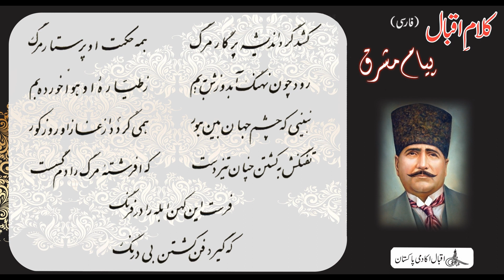Allama Iqbal : Persian Poetry : Payam e Mashriq : Afkaar : Hikmat E Farrang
(افکار، پیام مشرق)
حکمت فرنگ
شنیدم کہ در پارس مرد گزین
ادا فہم رمز آشنا نکتہ بین
بسی سختی از جان کنی دید و مرد
بر آشفت و جان شکوہ لبریز بُرد
بہ نالش در آمد بہ یزدان پاک
کہ دارم دلی از اجل چاک چاک
کمالی ندارد بہ این یک فنی
نداند فن تازۂ جان کنی
برد جان و ناپختہ در کار مرگ
جہان نو شد و او ہمان کہنہ برگ
فرنگ آفریند ہنرہا شگرف
بر انگیزد از قطرہ ئی بحر ژرف
کشد گرد اندیشہ پرگار مرگ
ہمہ حکمت او پرستار مرگ
رود چون نہنگ آبدوزش بہ یم
ز طیّارۂ او ہوا خوردہ بم
نبینی کہ چشم جہان بین ہور
ہمی گردد از غاز او روز کور
تفنگش بہ کشتن چنان تیز دست
کہ افرشتۂ مرگ را دم گسست
فرست این کہن ابلہ را در فرنگ
کہ گیرد فن کشتن بی درنگ

English Translation:
THE WISDOM OF THE WEST
The story goes that in Iran
A worthy man,
Intelligent and wise,
Died, suffering great agonies,
Departing with a heart
Full of distress and smart,
He went up to God’s throne
And said: “God I am one
Grieved at the way that I
Was made to die.
Your angel of Death is
Supposed to be a specialist,
And yet he has no expertise,
No knowledge of the new skills that exist
In the fine art of killing. He
Kills, but does it so clumsily.
The world is going rapidly ahead,
But his growth has stopped dead.
The west develops wonderful new skills
In this as in so many other fields.
Fine are the ways it kills,
And great are its skill’s yields.
It has encompassed even thought with death.
Death is all its philosophies’ life‐breath
It is what all its sciences devise.
Its submarines are crocodiles,
With all their predatory wiles.
Its bombers rain destruction from the skies.
Its gases so obscure the sky
They blind the sun’s world‐seeing eye.
Its guns deal death so fast
The Angel of Death stands aghast,
Quite out of breath
In coping with this rate of death.
Dispatch this old fool to the West
To learn the art of killing fast—and best.”
[Translated by M. Hadi Husain]